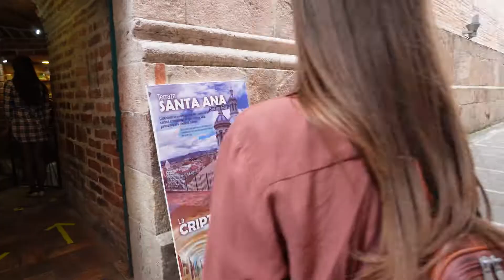WHAT YOU SHOULD DO IN CUENCA, ECUADOR - STREET FOOD, SHRUNKEN HEADS & LIMPIAS // ECUADOR TRAVEL VLOG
Expats and locals have been telling us to visit Cuenca ever since we got to Ecuador, so we finally did! We discovered there are lots of awesome things to do in Cuenca, Ecuador, and in this video we bring you around the city and show you our favourite things to do in Cuenca in one day! The city is really easy to navigate and is full of beautiful colours, cafes, and museums. There is no shortage of places to visit and things to see, so in this video we visit as many as we can in one day (plus a little extra, but we explain that in the video).

We start off by getting Mico a traditional limpia which he says hurt a little but also felt refreshing, and then we show you around la Catedral de la Inmaculada Concepcion (the Cathedral of Immaculate Conception), the flower market, Mercado 10 de Agosto, a Panama hat shop, and Pumapungo Museum to see the shrunken heads, all while eating delicious food along the way!

This is the fourth video in our Ecuador series.

If you enjoyed this video and want to buy us a cup of Joe (which we LOVE), you can head over to buy us a coffee and help support this channel! Thank you so much if you do this!!

Sign up for our free newsletter for behind the scenes content and our travel plans

== Chapters ==
0:00 Getting a traditional cleansing (limpia) in Cuenca
2:56 Impressions of Cuenca so far
4:04 Inside and on top of the Cathedral of Immaculate Conception
6:43 Beautiful Seminario San Luis
7:05 Why everyone loves Cuenca
7:53 Stop to smell the romantic-ness
9:00 Ice-creamy fluff stuff
10:53 How to tell everyone you've been to South America
12:24 Typical Ecuadorian market (Mercado 10 de Agosto)
12:56 Why you should eat at local markets
13:54 Trying coconut juice and humitas
15:06 Shrunken heads at Museo Pumapungo
17:16 An exciting announcement!
18:09 Bloopers